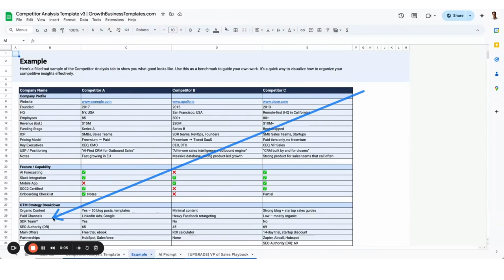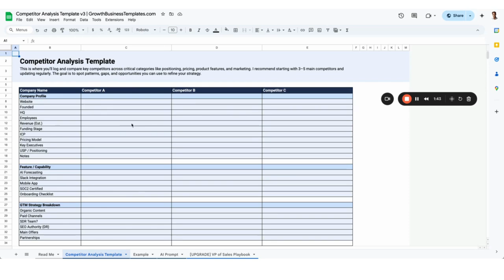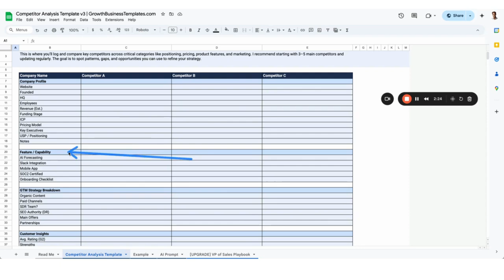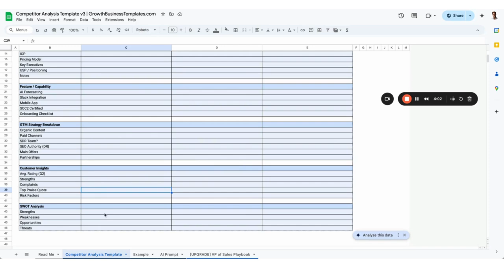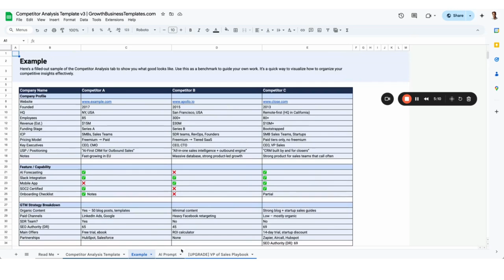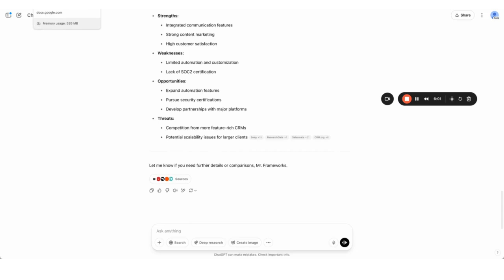Competitor Analysis Template for Google Sheets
Learn how to use our Competitor Analysis Template for Google Sheets in this demo video.

ABOUT ME
My name is Ian, an ex-investment banker, turned go-to-market executive for venture-backed SaaS companies. I led sales and marketing for a startup that grew from $2 million in ARR to $18 million in 3 years.  We were eventually acquired and now I work for the parent company. Here, I share the systems and frameworks I use to run our sales and marketing teams. They provide me with strategic clarity and help me drive tactical execution. I hope they can do the same for you too!

If you want to see all of the operating templates I use as the VP of Sales and Marketing, you can find all of them within my go-to-market playbooks in the link below: